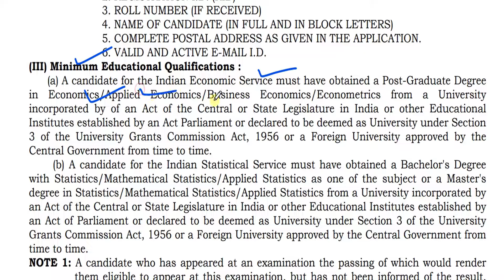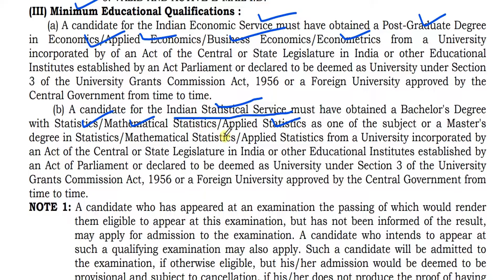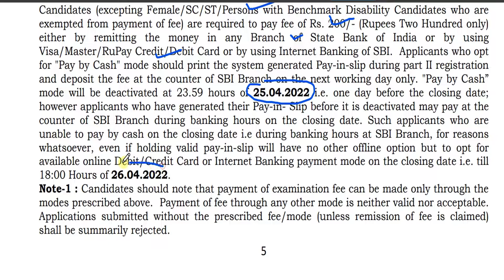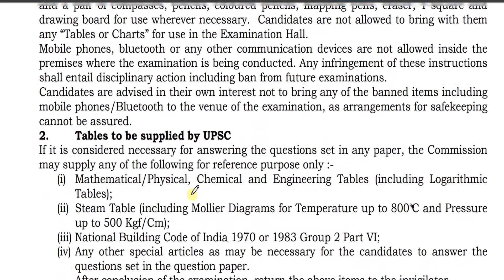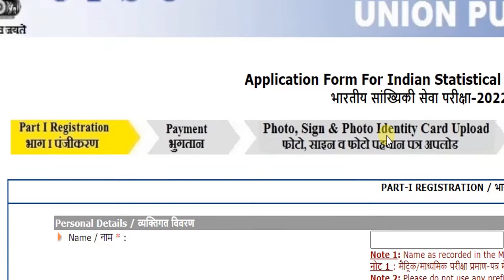UPSC IES/ ISS Recruitment 2022 – Apply Online for 53 Vacancy | central government jobs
Union Public Service Commission (UPSC) has published a notification to conduct Indian Economic Service (IES)/ Indian Statistical Service (ISS) Exam 2022. Those Candidates who are interested in the vacancy details & completed all eligibility criteria can read the Notification & Apply Online.

We provide the Latest Government job update with complete details. jobs Portal for Government Jobs, Bank Jobs, and GK Updates and latest Notifications.

✅ Video Tags -

♥ @geosial eduland